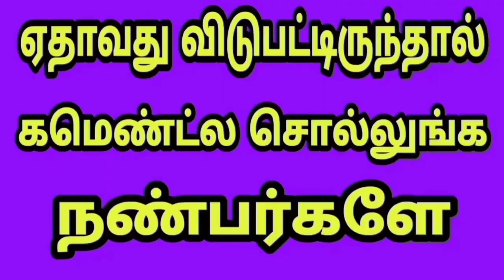radha mohan directed movies | ராதா மோகன் இயக்கிய திரைப்படங்கள்